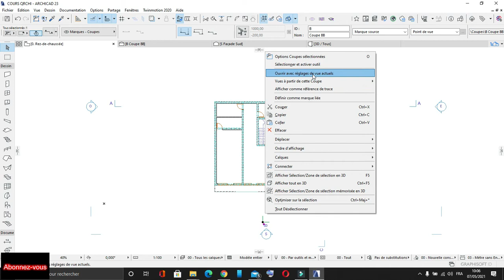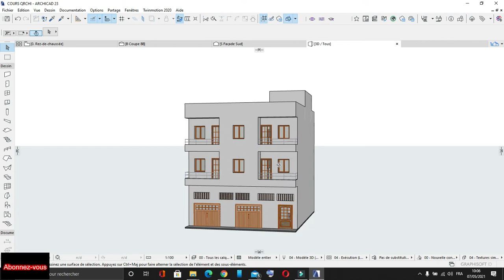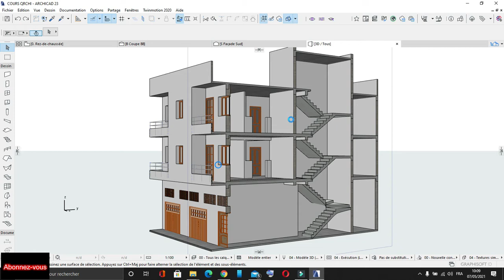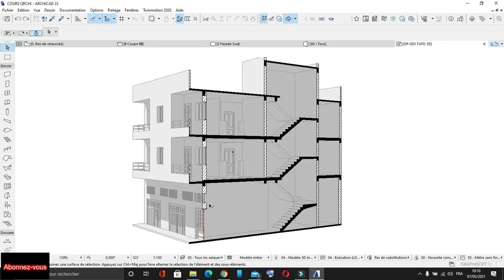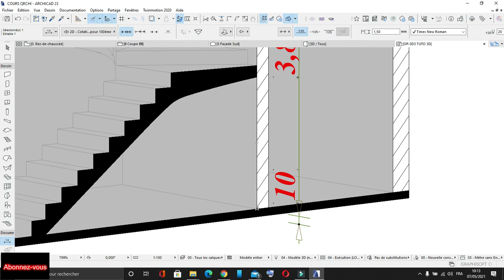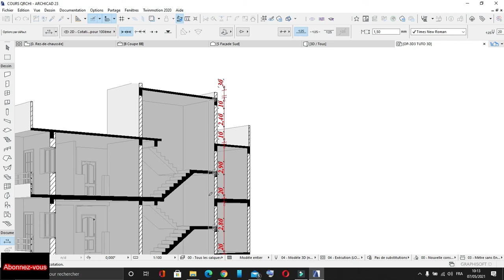COUPE 3D AVEC COTATION DANS ARCHICAD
Dans cette vidéo je vous explique comment faire une coupe 3D avec cotation.   Bon visionnage